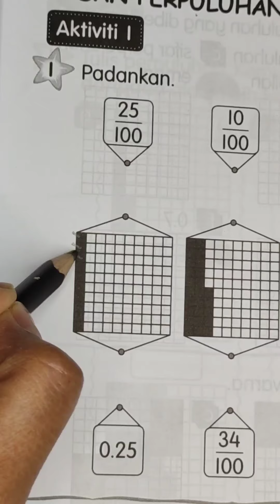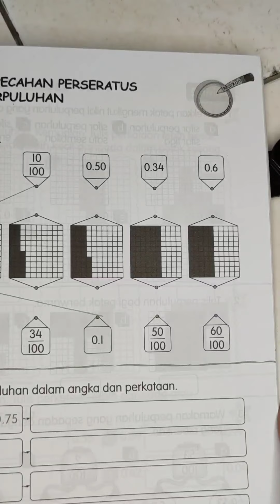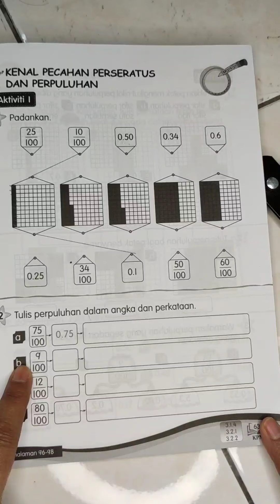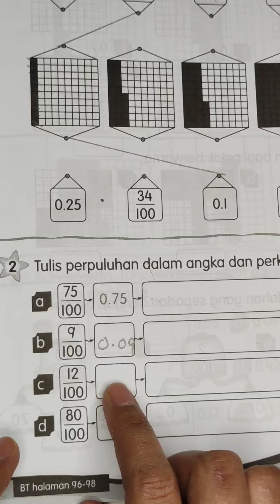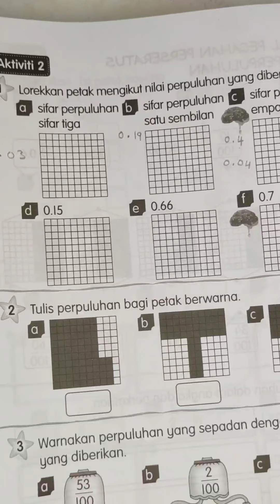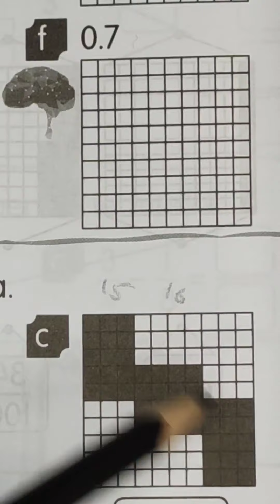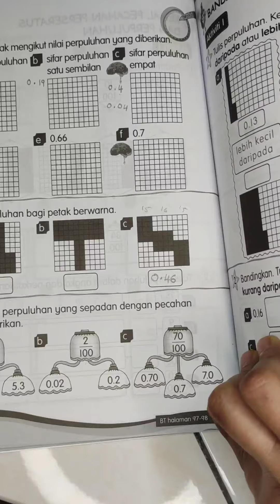THN 3 (MT) PECAHAN PERSERATUS DAN PERPULUHAN 13/7/21 (SELASA)